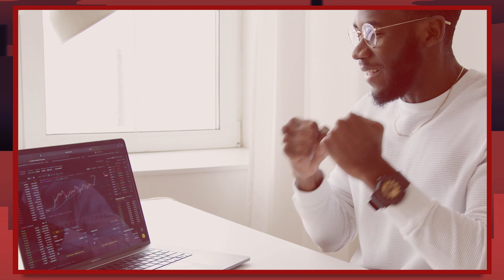How To See Yourself as a Millionaire Trader in the Next 10 Years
FREE WEBINAR: Discover the #1 Brain Mistake Stopping You From Being A Millionaire Trader

- CTI FUNDING ACCOUNT 𝟭𝟬𝟬% 𝗣𝗿𝗼𝗳𝗶𝘁 𝗦𝗵𝗮𝗿𝗲

Learn the "EASIEST & FASTEST" Way To Build Trading Robots

GENIUS TRADER - FREE WEBINAR:

"Discover The #1 Brain Mistake Stopping You From Being A Millionaire Trader"

The 2nd in our series of trader mind hacks. Use this to help improve your trading mindset this week. Thinking like a millionaire trader will help you get over so many hurdles. But it's not that easy to do. Andy shows you the way.